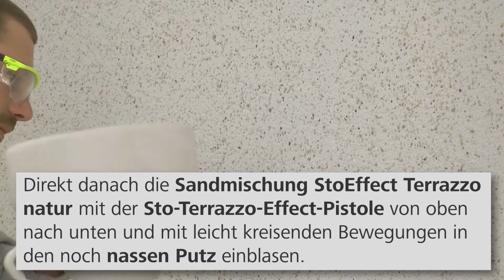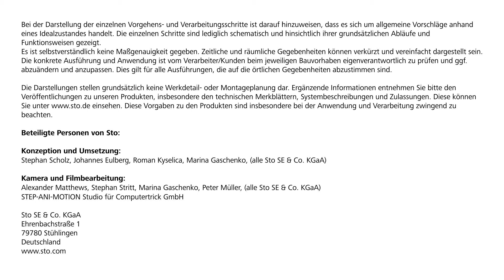Impression: Concrete 40 - Oberfläche mit Betoncharakter, Impression „verwitterter Beton“